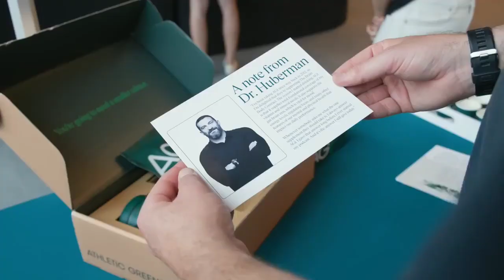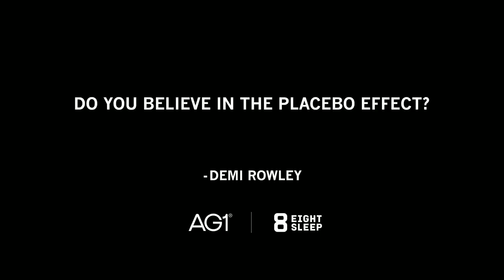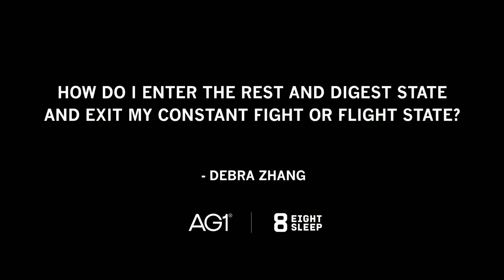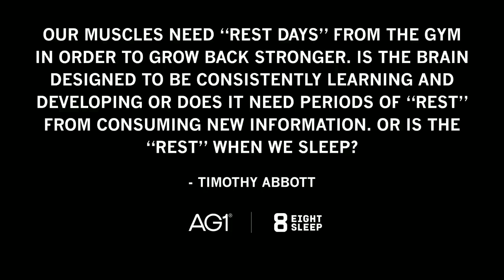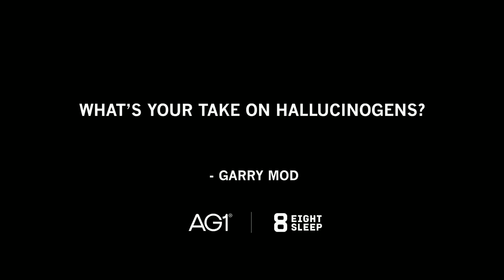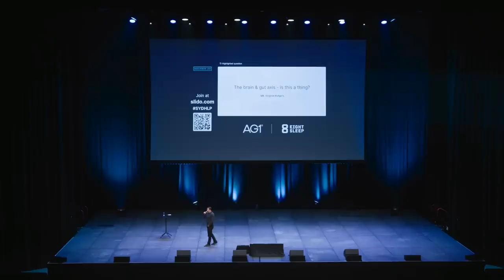Live || From || ICC || Andrew hunermen lab